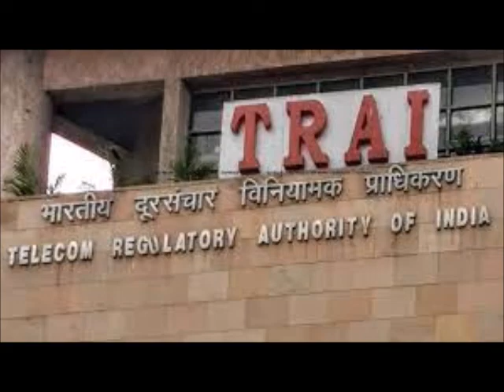നിരക്ക്കൂട്ടിയതോടെ വരിക്കാർ കുറഞ്ഞു, കണ്ണുതള്ളി ജിയോ, വിട്ടുപോയത്1.29 കോടി വരിക്കാർ,എയർടെലിന് നേട്ടം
India Drops One Rank in Global Mobile and Fixed Broadband Speeds in January: Ookla
ട്രായിയുടെ കണക്കുകൾ പ്രകാരം ഇന്ത്യയിൽ ജിയോ നെറ്റ്‌വർക്ക് മാത്രമാണ് 15 എംബിപിഎസിനു മുകളിൽ വേഗം നൽകുന്നത്. എന്നാൽ മറ്റു ടെലികോം കമ്പനികളെല്ലാം 10 എംബിപിഎസിന് താഴെയാണ് വേഗം. ഏറ്റവും കൂടുതൽ പേര്‍ ഇന്റർനെറ്റ് ഉപയോഗിക്കുന്ന ചൈന പട്ടികയിൽ 9–ാം സ്ഥാനത്താണ്. കഴിഞ്ഞ വർഷം ഇതേസമയം ചൈന 11–ാം സ്ഥാനത്തായിരുന്നു.